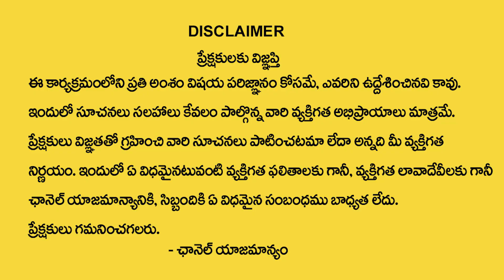Tula Rasi Horoscope Prediction 2023 |Libra Sign | 2023 Rashifal|Devotional Life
Watch►Tula Rasi Horoscope Prediction 2023 | 2023 Horoscope |Libra Sign | 2023 Rashifal|Devotional Life